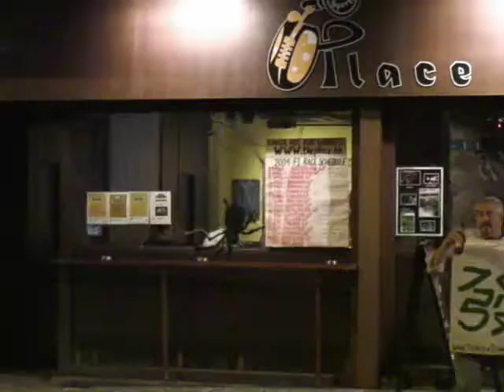takeoutcomedy.com / the tiles incident #3